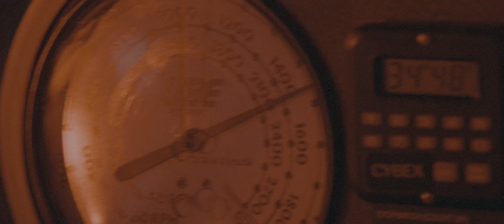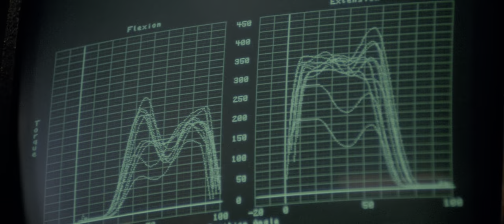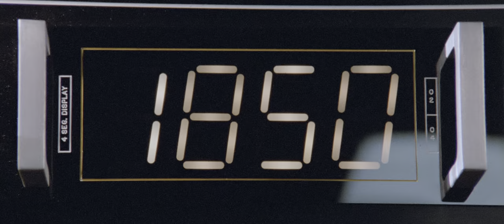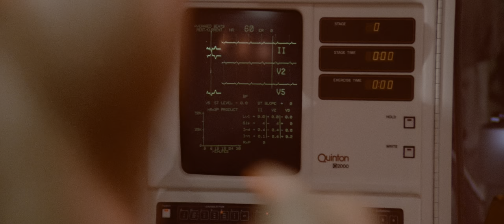Rocky IV - Training Montage Complete. Ultimate Directors Cut 2021 in 4K quality!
Rocky IV - Training Montage FullHD Complete. Ultimate Directors Cut 2021 in 4K quality!